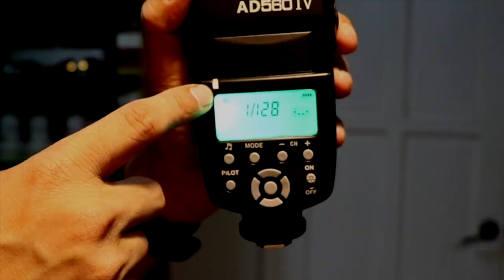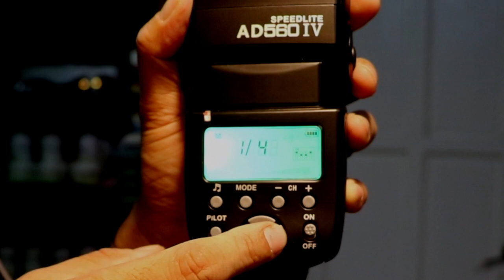UNBOXING SPEEDLITE FLASH LIGHT FROM ANDOER - NEED OR WANT?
I was luckily chosen as one of the photographers in a very important event this week in our office, so I decided to buy this SPEEDLITE flashlight from Lazada. Hopefully, it will improve the shots that I’ll be capturing. It’s been a while since I last did an unboxing video, but I must say, I’m not really good at this. Maybe getting better each and every recording. Hihi! I did not create any scripts for this video, all impromptu, naks! Please watch and enjoy the video. I added some green screen effects to add spice in this video. Few comparisons of with or without SPEED LITE was also shown for reference.

SNOW GREEN SCREEN:
After Effects templates projects, and create awesome video fx animations. Use these free AE templates for YouTube intro and outro clips, create text animation, business, app or products presentations!

Music/Sound Effects also provided by Apple, Inc.